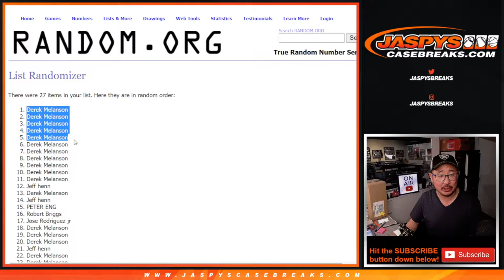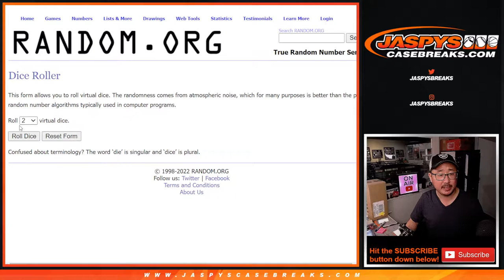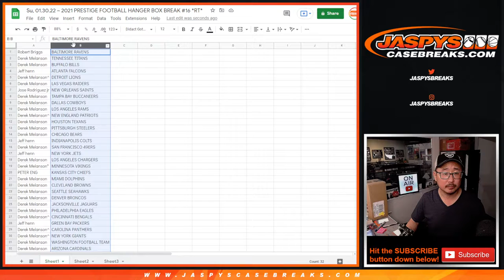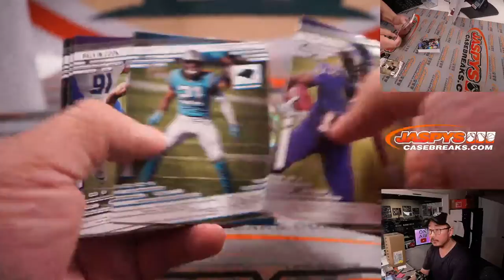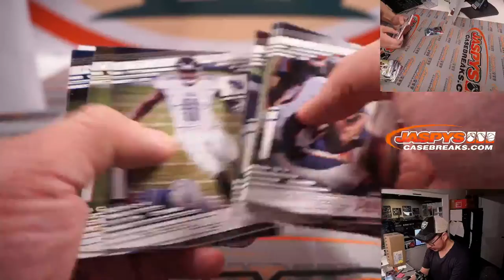Su, 01.30.22 ~ 2021 PRESTIGE FOOTBALL HANGER BOX BREAK #16 *RT*